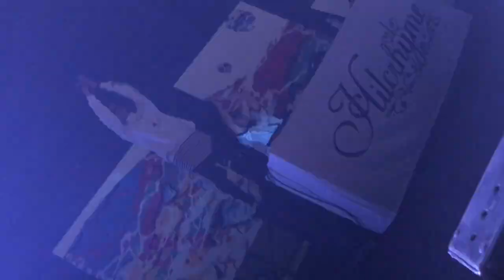beatjack2017 hilcrhyme トラヴェルマシン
2017年に福岡県で開催されたbeatjackでのライブ映像です。
まだ2人で活動を行っていた時の動画です。
今もとてもいい歌詞、音楽を届けてくださっています。
ですが2人での活動されていた時もすごく好きでした。
皆様にもこの時の映像と音楽をお届けできたらと思い投稿いたします。

※これは撮影可能なライブです